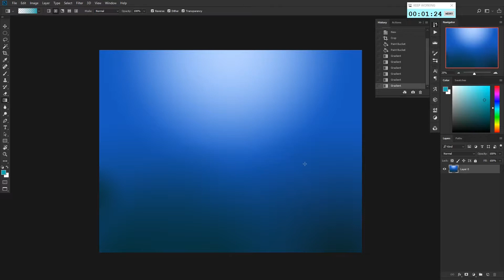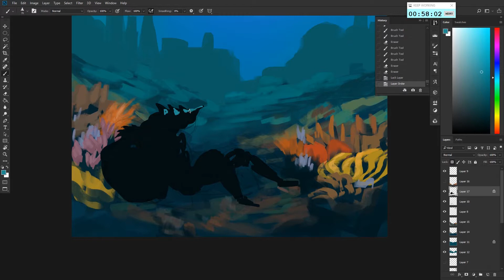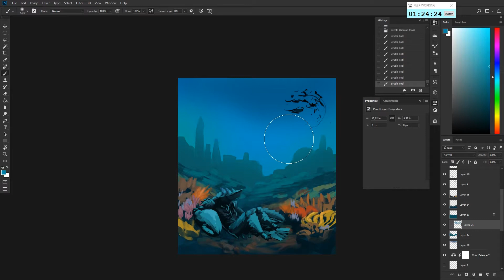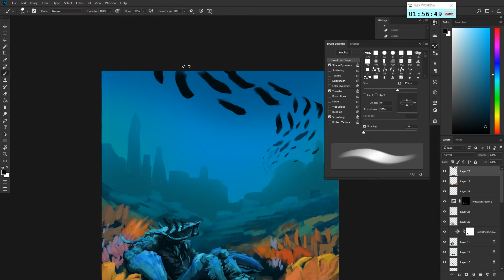Familiar Depths - Art Timelapse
2 Hour commission for HolyForce